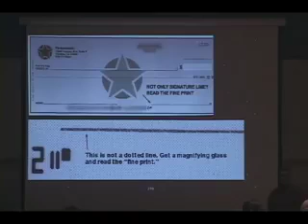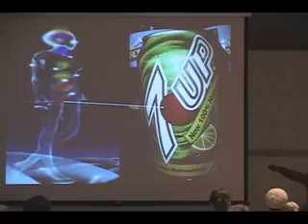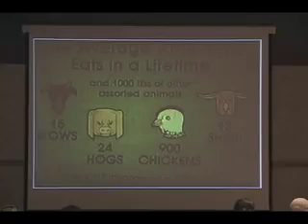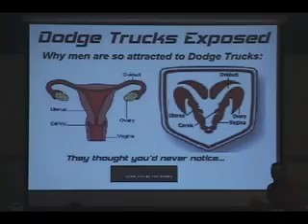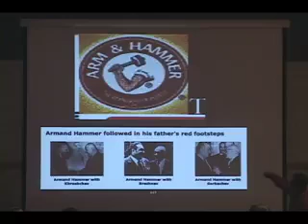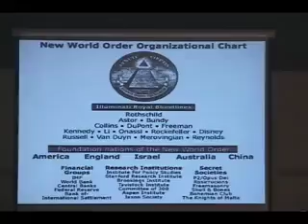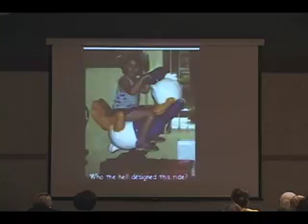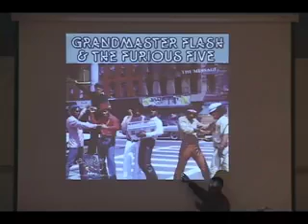Professor Griff - Illuminati symbology hidden in plain sight